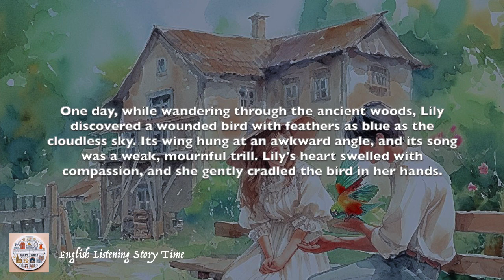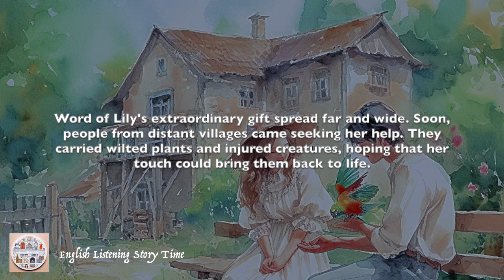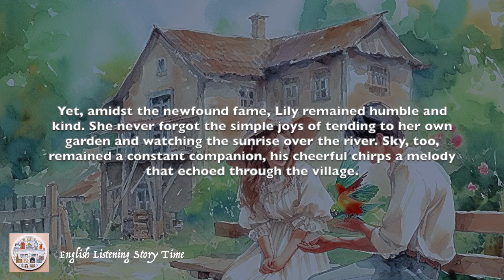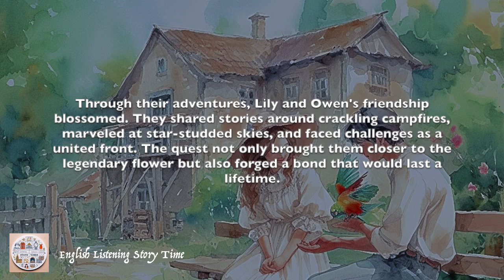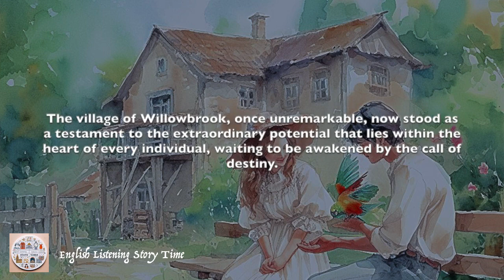A Tale of Friendship and Magic - American Accent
English story - A Tale of Friendship and Magic
Level3
American accent
English listening practice
English dictation practice

A Tale of Friendship and Magic

In the tranquil village of Willowbrook, nestled between emerald hills and a winding river, there lived a girl named Lily. She possessed a remarkable gift - the ability to coax life from the earth with a gentle touch. Wherever her fingers trailed, flowers bloomed, and trees stood tall and proud.

The villagers admired Lily's talent, and the once-modest village now burst with color and life. The houses were adorned with cascading vines, and the air was filled with the sweet scent of blossoms.

One day, while wandering through the ancient woods, Lily discovered a wounded bird with feathers as blue as the cloudless sky. Its wing hung at an awkward angle, and its song was a weak, mournful trill. Lily's heart swelled with compassion, and she gently cradled the bird in her hands.

With a tender touch and a whispered melody, a miraculous transformation took place. The bird's wing straightened, and its eyes sparkled with newfound strength. From that moment on, the bird, whom Lily named Sky, became her loyal companion.

Word of Lily's extraordinary gift spread far and wide. Soon, people from distant villages came seeking her help. They carried wilted plants and injured creatures, hoping that her touch could bring them back to life.

As seasons changed, Lily's renown grew, and her days were a whirlwind of tending to gardens, healing creatures, and spreading joy wherever she wandered. The village, once a quiet hamlet, now hummed with life and laughter.

Yet, amidst the newfound fame, Lily remained humble and kind. She never forgot the simple joys of tending to her own garden and watching the sunrise over the river. Sky, too, remained a constant companion, his cheerful chirps a melody that echoed through the village.

One evening, as the sun dipped low, casting a warm golden glow over the village, a weary traveler arrived. His name was Owen, a botanist in search of a legendary flower rumored to possess unmatched healing properties. He had heard whispers of Lily's gift and hoped she might guide him to its hidden sanctuary.

Touched by his earnest plea, Lily agreed to accompany Owen on his quest. Together, they embarked on a journey that led them through ancient forests, up rugged mountains, and across babbling streams. They followed cryptic clues and the faint scent of the elusive flower.

Through their adventures, Lily and Owen's friendship blossomed. They shared stories around crackling campfires, marveled at star-studded skies, and faced challenges as a united front. The quest not only brought them closer to the legendary flower but also forged a bond that would last a lifetime.

At long last, in a hidden glen, bathed in mist and dappled sunlight, they discovered the fabled bloom. Its petals shimmered with a soft, ethereal light, a testament to its otherworldly nature. Owen carefully harvested a single blossom, his eyes reflecting wonder and gratitude.

With the legendary flower in hand, Lily and Owen returned to Willowbrook, their hearts brimming with a sense of triumph and the knowledge that true friendship was the most precious treasure of all.

As years passed, the village of Willowbrook continued to thrive, and the legend of Lily and Owen's adventure became a cherished tale passed down through generations. The bond between Lily, Sky, and Owen remained unbreakable, a testament to the enduring power of kindness, friendship, and the magic that dwells within us all.

The village of Willowbrook, once unremarkable, now stood as a testament to the extraordinary potential that lies within the heart of every individual, waiting to be awakened by the call of destiny.